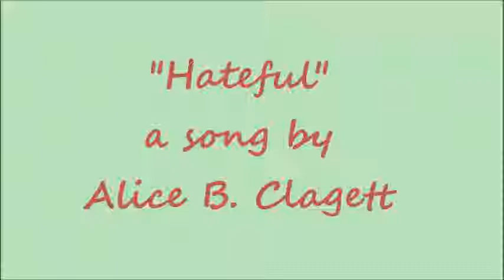"Hateful" ... a song by Alice B. Clagett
Written on 2 February 2018
Dear Ones,